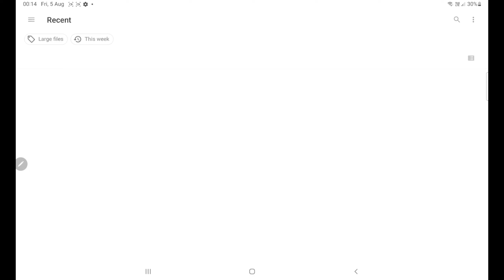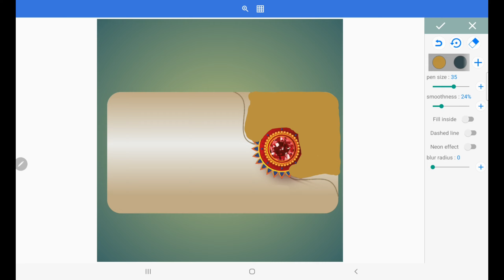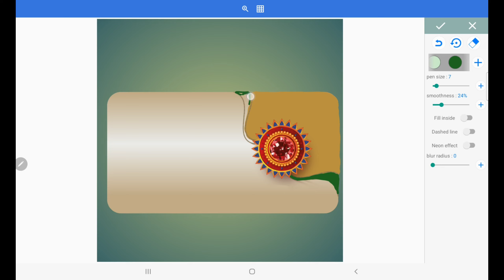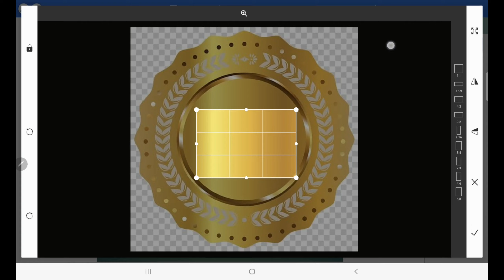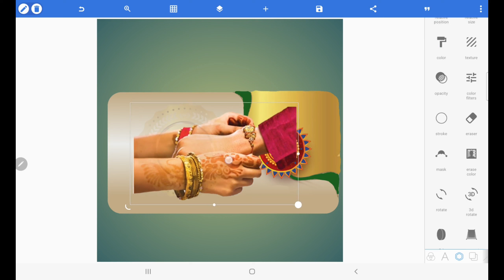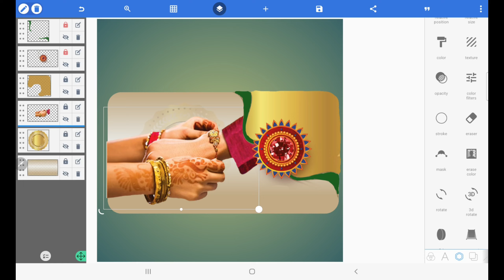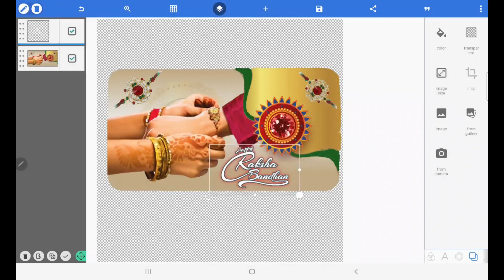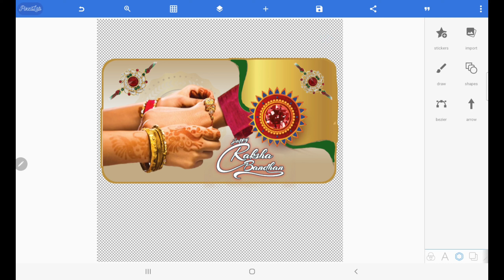Raksha Bandhan poster kaise banaye | Raksha bandhan Banner editing | रक्षाबंधन पोस्टर कैसे बनाएं2023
Welcome to Moving Forward.
Dear viewers , In this pixellab tutorial, You will learn Raksha Bandhan poster kaise banaye | Raksha bandhan Banner editing | रक्षाबंधन पोस्टर कैसे बनाएं2023in pixellab .This tutorial will help you to design any kind of Visiting Card Design, Business card Design ,professional banner design , poster design .etc.
                         In this tutorial , I will show you step by step how to design a business card design in pixellab.

1. Raksha Bandhan Social Media Poster Design
2. Raksha Bandhan Social Media Poster Design In Photoshop
3. Raksha Bandhan Poster Design
4. Raksha Bandhan Poster Design In Photoshop
5. Raksha Bandhan Poster Making In Photoshop
6. Raksha Bandhan Social Media Post Design
7. Raksha Bandhan Social Media Post Design In Photoshop
8. Raksha Bandhan Instagram Post Design In Photoshop
9. Raksha Bandhan Facebook Post Design In Photoshop
10. How To Design Social Media Poster Banner In Photoshop
11. How To Design Social Media Banner Post In Photoshop
12. How To Design Social Media Post Banner In Photoshop

Graphic moving forward